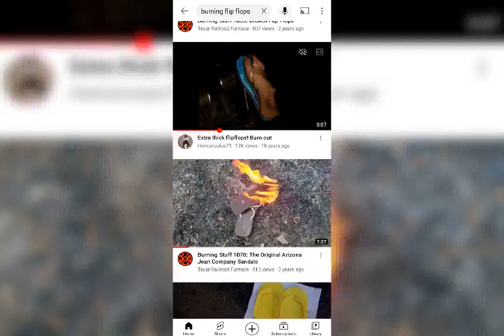I'M Burning My Stinking Sneakers 🔥🔥🔥🔥🔥🔥🔥🔥🔥🔥🔥🔥🔥🔥🔥🔥🔥🔥🔥🔥🔥🔥🔥🔥🔥🔥🔥🔥🔥🔥🔥🔥🔥🔥🔥🔥🔥🔥🔥🔥🔥🔥🔥🔥🔥🔥🔥🔥🔥🔥🔥🔥🔥🔥🔥🔥🔥🔥🔥🔥🔥🔥🔥🔥🔥🔥🔥